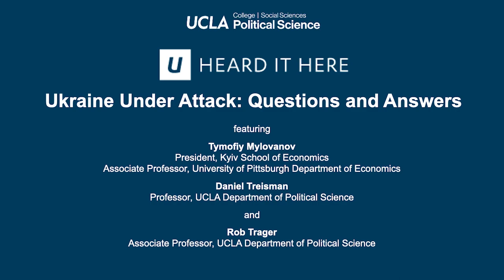U Heard It Here: Ukraine Under Attack: Questions and Answers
Michael Chwe
Chair and Professor
UCLA Department of Political Science

presents

U Heard It Here
Ukraine Under Attack: Questions and Answers

Tymofiy Mylovanov
President, Kyiv School of Economics
Associate Professor, University of Pittsburgh Department of Economics

and

Daniel Treisman
Professor, UCLA Department of Political Science

moderated by

Rob Trager
Associate Professor, UCLA Department of Political Science

Live streamed via Zoom